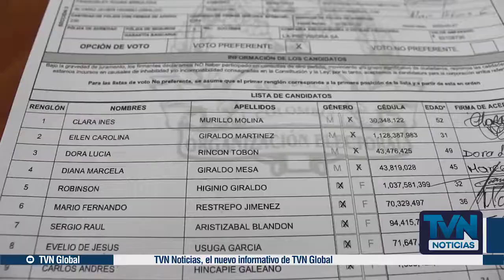Por una Copacabana más social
En Copacabana se abrieron las inscripciones para ingresar las candidaturas al concejo del municipio. El movimiento Copacabana más social, en cabeza de su líder Fabián Higinio, presentó su lista formal para aspirar a este cargo, y continuar trabajando en pro de toda la comunidad.